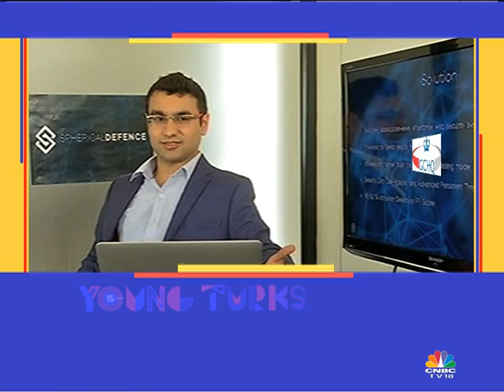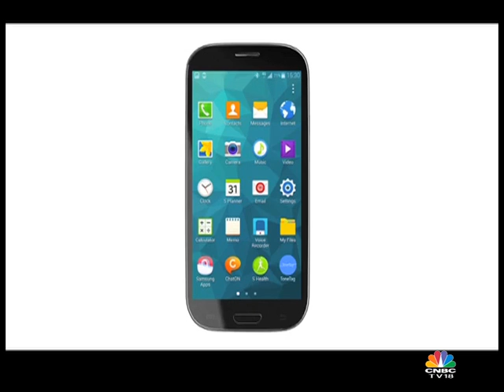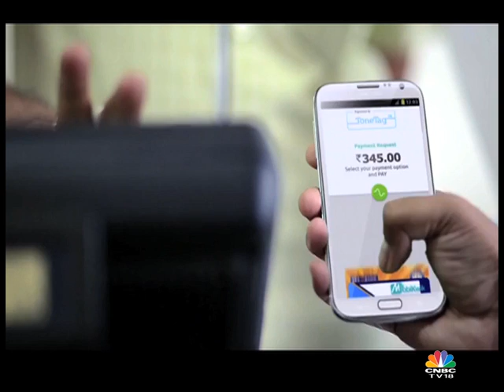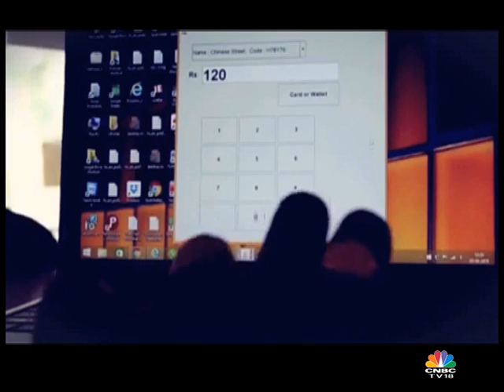Young Turks | This startup uses sound waves to enable payments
Founded by Kumar Abhishek in Sep 2013, ToneTag is a technology that uses SOUND WAVES emitted by electronic devices to enable payments -- no exchanging phone numbers or scanning QR codes or swiping cards and this is a feature that works on good ol' feature phones too!